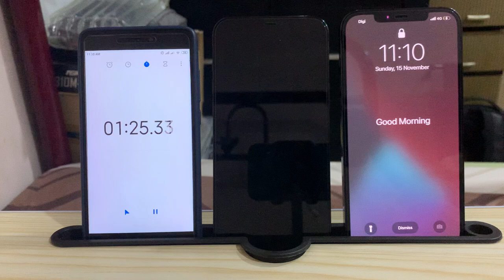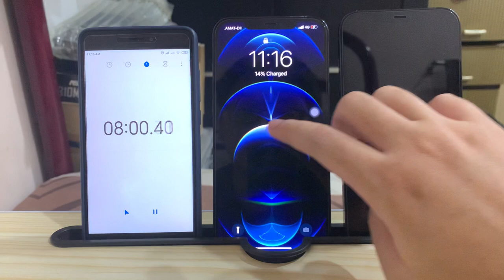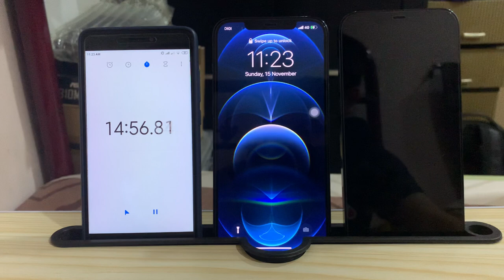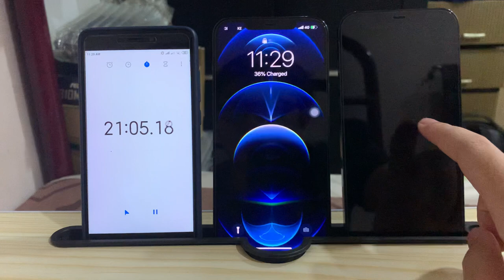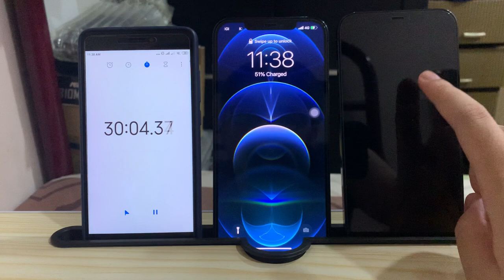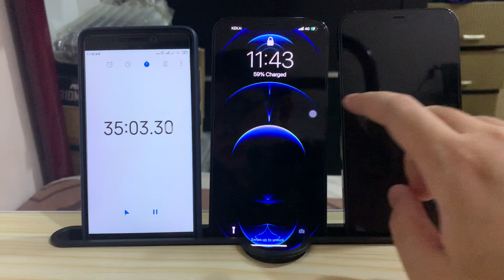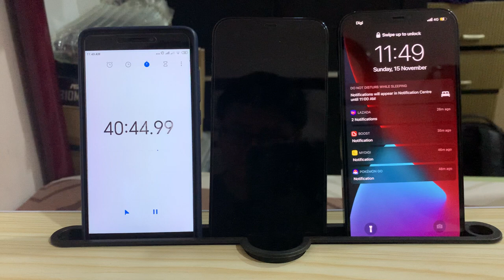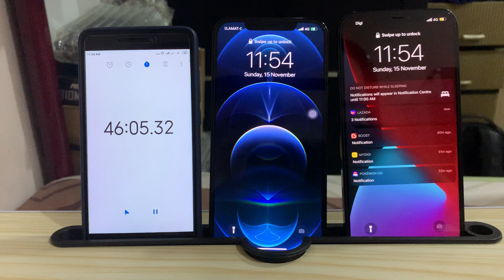iPhone 12 Pro Max 20w vs iPhone 12 Pro Max 18w (full version)